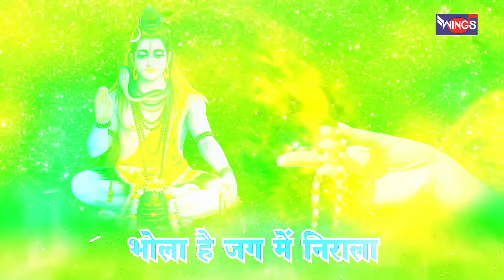क्यों फ़िक्र में पड़ा है तेरा प्रभु बहुत बड़ा है | शिव जी के भजन : Kyun Fikar Me Pada Hai | Shiv Bhajan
क्यों फ़िक्र में पड़ा है तेरा प्रभु बहुत बड़ा है | शिव जी के भजन : Kyun Fikar Me Pada Hai | Shiv Bhajan @bhajanindia

Start your day with "Bhajan India" to bring peace to your soul.

Credits:
Singer : Pamela Jain
Lyricist : Shardul Rathod
Music Director : Samuel Paul
Graphics : Wings Music
Music Label : Wings Music